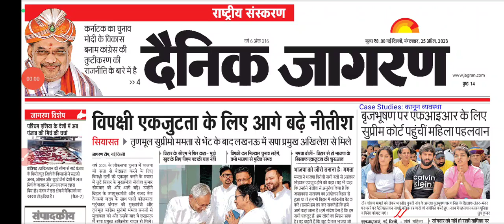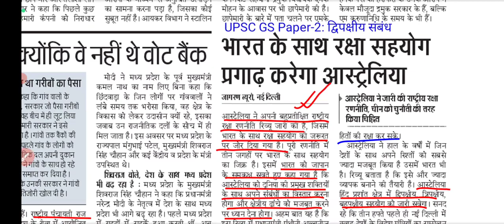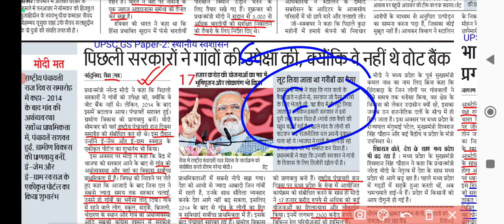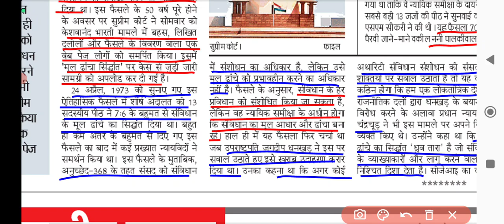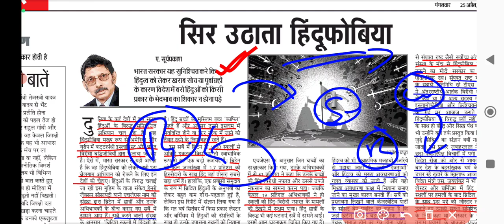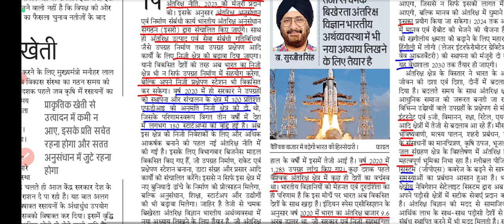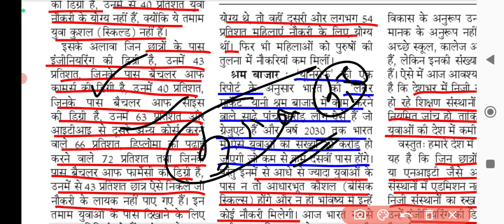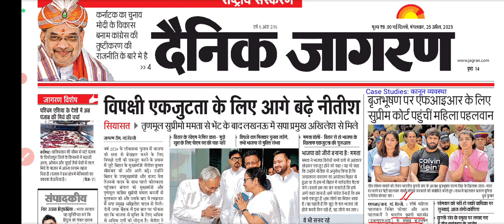25 April 2023 ।। Dainik Jagran News Analysis। दैनिक जागरण @YuktiIAS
19 April 2023

👉 चीन- ताइवान विवाद
🛑 इतिहास क्या है?
🛑  चीन-ताइवान विवाद में अमेरिका
🛑 भारत-ताइवान संबंध
🛑 संघर्ष का मुख्य बिंदु
👉 समलैंगिक विवाह को मान्यता देना विधायिका का अधिकार क्षेत्र : केंद्र
👉 भविष्य की पीढ़ियों को बांधकर नहीं रख सकते:  जस्टिस चंद्रचूड़
👉 अदालतों में चल रहे किस पर गृह मंत्रालय रख रहा नजर: इंटर आपरेबल क्रिमिनल जस्टिस सिस्टम
👉 हीरोज ऑफ द रोड अवार्ड
👉 हिंडन नदी में प्रदूषण रोकने की 4 परियोजनाएं मंजूर
👉 कानून के शासन का झुनझुना: अतीक अहमद मामला
👉 सार्वभौमिक सामाजिक सुरक्षा की जरूरत
👉   Case Studies
🛑 नाबालिग का अपहरण के बाद मतांतरण जबरन शादी और दुष्कर्म